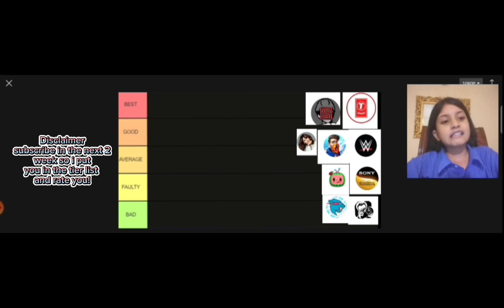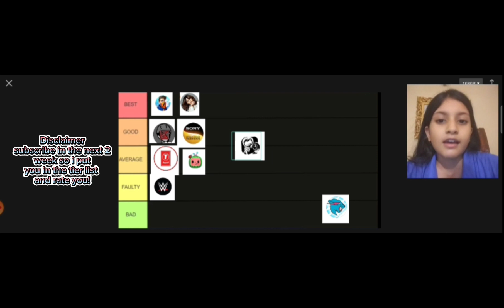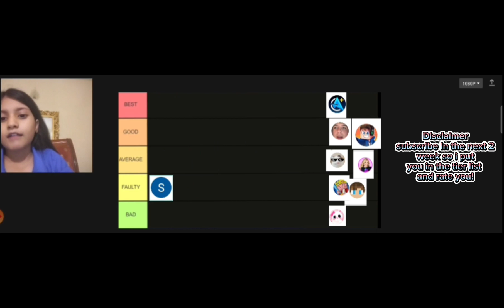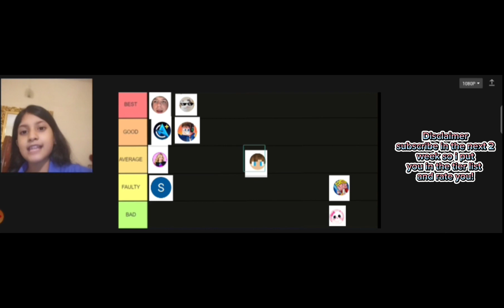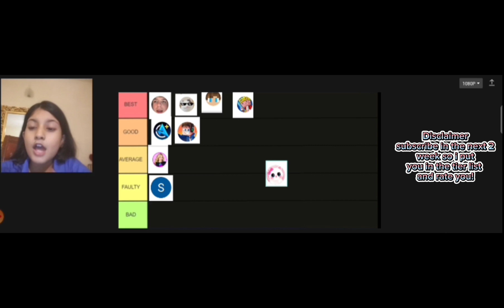I rated the worlds most famous youtubers! (Tier list)